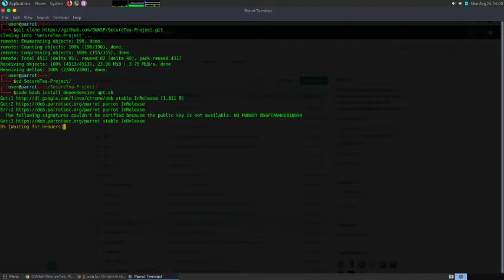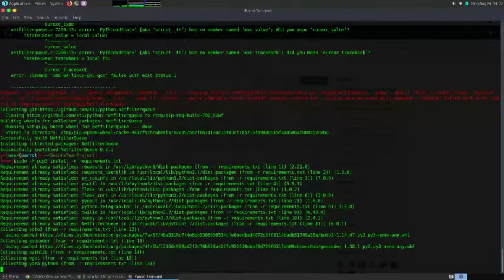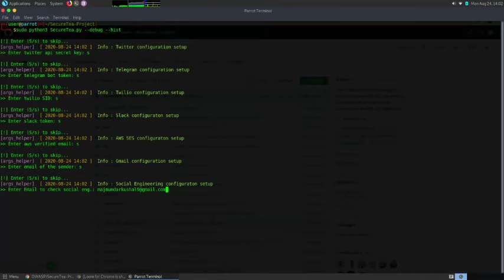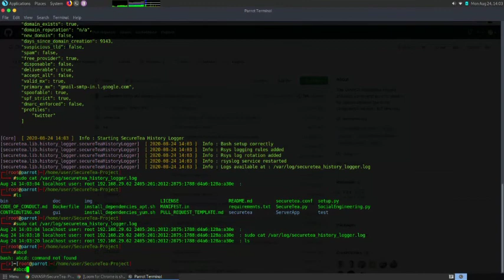Install SecureTea on ParrotSec